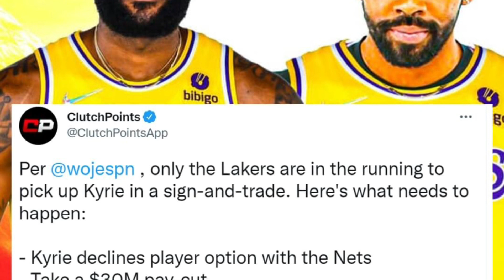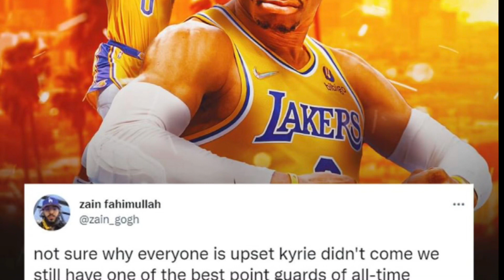LAKERS BIGO KAY KYRIE! MAY PANG TAPAT PADIN NAMAN!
Reminder: Ang mga Balitang aking nababanggit sa ating mga Vlogs ay hindi ko gawa gawa lamang, ito po ay galing sa mga nba experts o di kaya naman ay sa mga trusted pages ng nba. Kaya po aking intindihin muna bago mag comment. Salamat po!